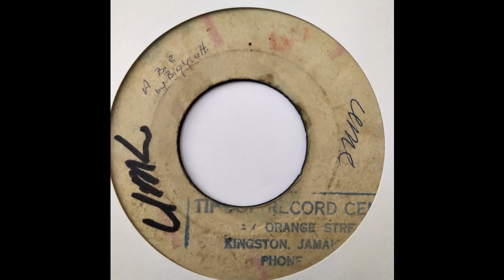Big Youth - ABC - Blank Gay Feet 7inch 1968 ABC Rock Steady Riddim